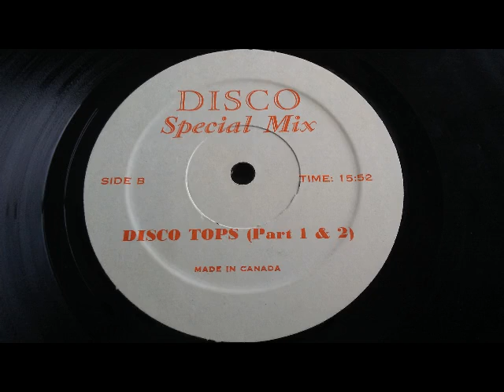Disco Special Mix - Disco Tops (Part 1 & 2)